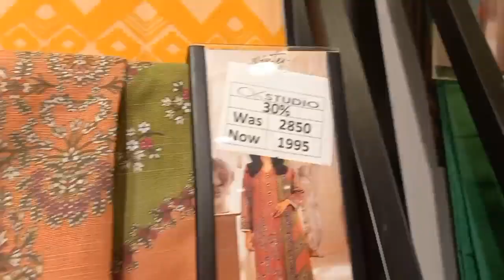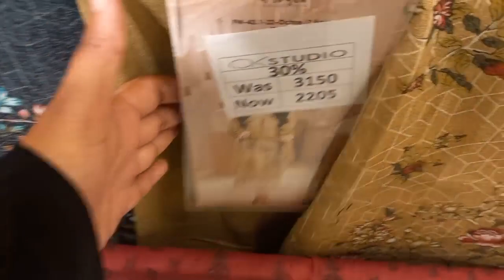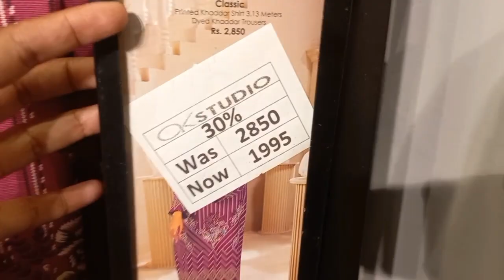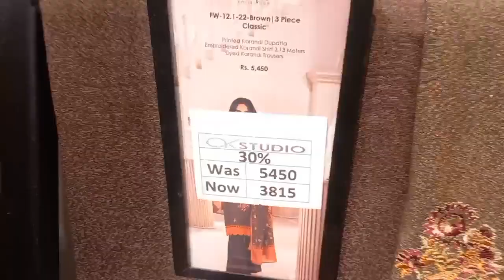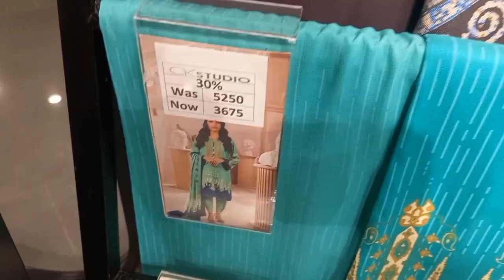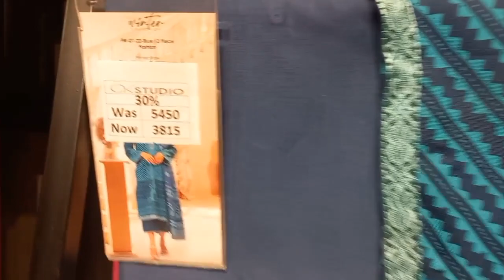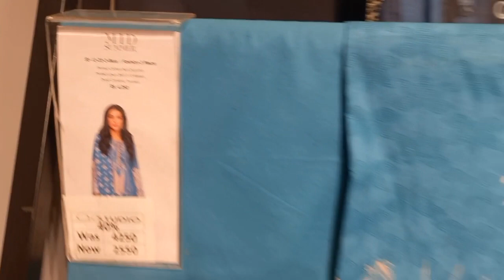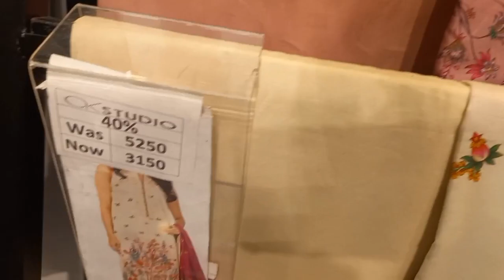alkaram winter sale flat 40% & 30%